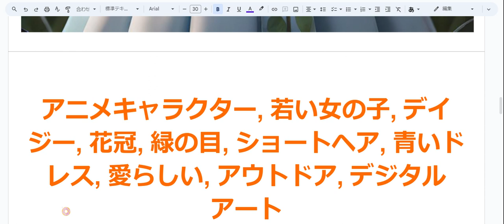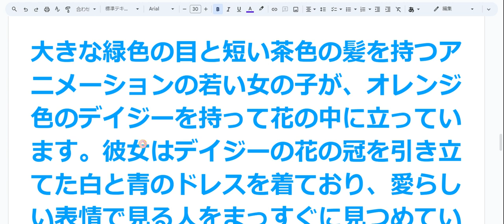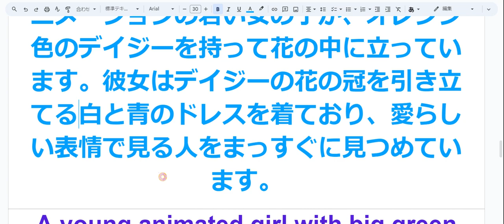えいご おんどく 75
アニメキャラクター, 若い女の子, デイジー, 花冠, 緑の目, ショートヘア, 青いドレス, 愛らしい, アウトドア, デジタル アート
animated character, young girl, daisy, flower crown, green eyes, short hair, blue dress, endearing, outdoors, digital art

大きな緑色の目と短い茶色の髪を持つアニメーションの若い女の子が、オレンジ色のデイジーを持って花の中に立っています。彼女はデイジーの花の冠を引き立てる白と青のドレスを着ており、愛らしい表情で見る人をまっすぐに見つめています。
A young animated girl with big green eyes and short brown hair stands amidst flowers while holding an orange daisy. She wears a white and blue dress complemented by a crown of daisy flowers and looks directly at the viewer with an endearing expression.